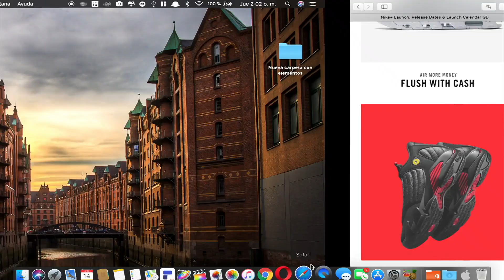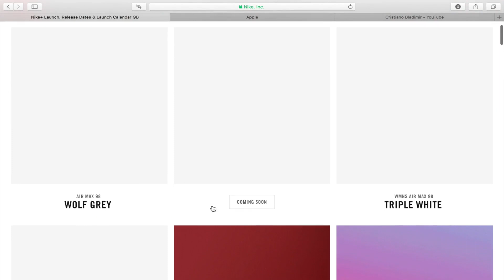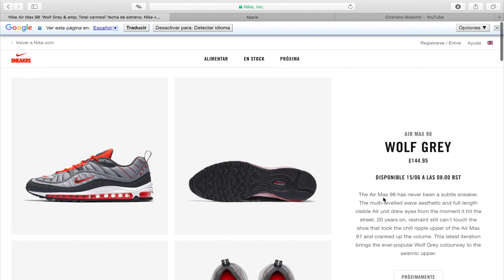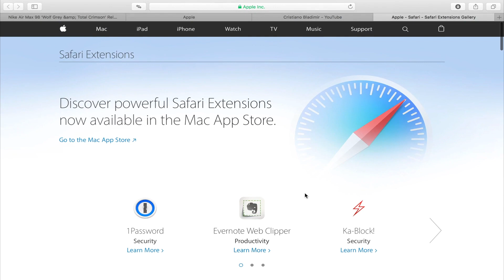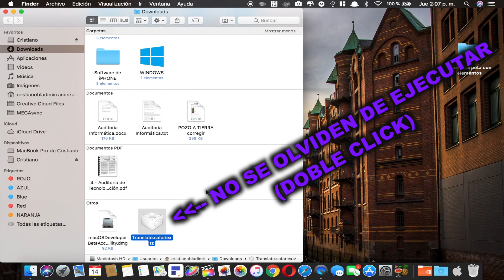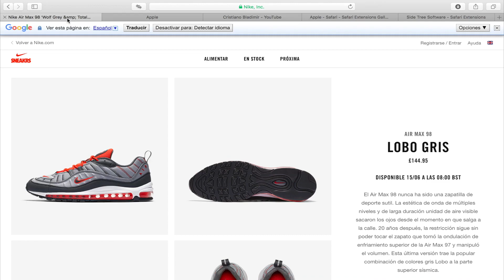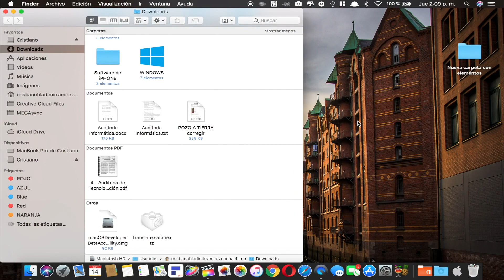Google Traductor en Safari | Lo que siempre esperaban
Tan simple y sencillo si eres una de esa personas que le gustaba safari y le faltaba solo traductor, pues por fin descubrí que había una extension para tener un safari completo

solo diria que lo comprueben si les gustará o no!

aquí les dejo el link directo para que lo descarguen y ejecuten la extension